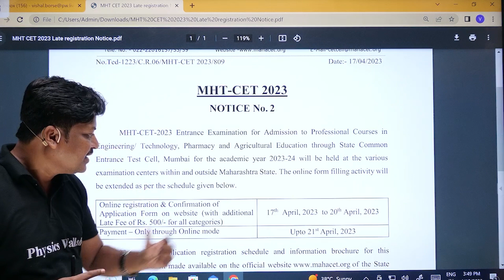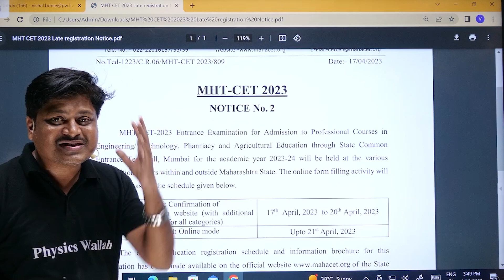Latest Notification About MHT-CET 2023 | MHT-CET Most IMP Notification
About Batch:
1. This paid batch is for those students who are aiming for MHT-CET.

2. The best faculties in India will cover the complete syllabus of each subject Physics, Chemistry, and Biology.

3. In this batch you will get 4000+ practice questions

4. All classes will be provided in recorded form on our PW APP only.

5. Class notes will be uploaded in PW APP in their respective batches in PDF format.

6. Chapterwise Practice Sheet with their video solutions will be provided in our PW APP.